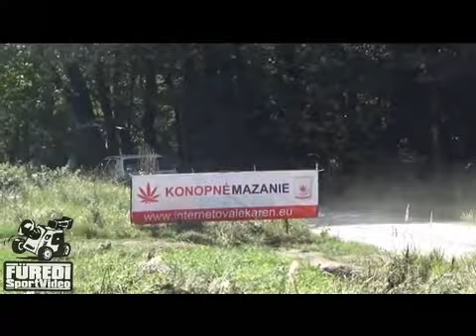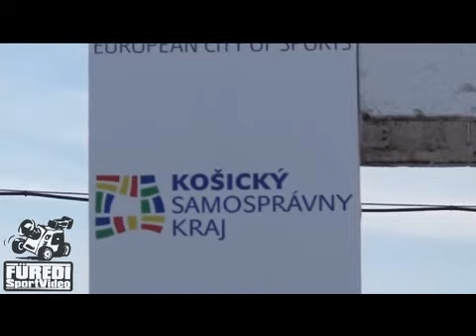Rallye Kosice 2016 KRÁLIK Marek-KRÁLIK Milan